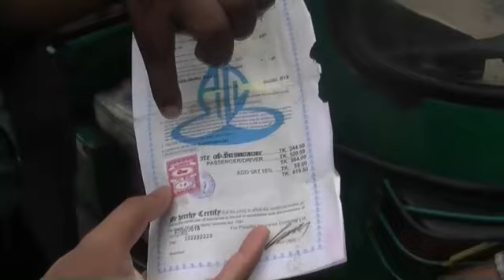সিলেটে ভুয়া ইনস্যুরেন্স দারী ২০ গাড়ির বিরুদ্ধে মামলা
সিলেট নগরীতে চলাচলকারী ভুয়া ইনস্যুরেন্সদারী ২০টিরও বেশি সিএনজি চালিত অটোরিকশা ও মোটরসাইকেলের বিরুদ্ধে মামলা দিয়েছে মহানগর পুলিশের ট্রাফিক বিভাগ।

ইনস্যুরেন্স কোম্পানীগুলোর সহযোগিতায় বুধবার সকালে নগরীর চৌহাট্টা পয়েন্টে ঘন্টাব্যাপী এ অভিযানে নেতৃত্ব দেন মহানগর পুলিশের ট্রাফিক বিভাগের সিনিয়র সহকারি কমিশনার পলাশ রঞ্জন দে। অভিযানে সার্জেন্ট মামুনুর রশিদ ভুইয়া সহ ট্রাফিক পুলিশের সদস্যরা অংশ নেন।

অভিযানকালে পুলিশকে সহযোগিতা করেন সিলেট ইনস্যুরেন্স ক্লাবের পক্ষথেকে গ্রীণডেল্টার জগতজ্যোতি ভট্টাচার্য্য, ফিনিক্স’র অলক শ্যাম, পিপলস’র এনামুজ্জামান, প্রগতি’র দেবাশীষ কুমার সিংহ, এশিয়া প্যাসিফিক’র মো. ফজলুর রহমান, বিজি আইসি’র শেখর দে ও ফেডারেল’র আজীমুদ্দৌলা খান উপস্থিত ছিলেন।

অভিযানে পিপলস ইনস্যুরেন্স কোম্পানী লিঃ’র ১১টি, সোনার বাংলা ইনস্যুরেন্স লিঃ, ফেডারেল ইনস্যুরেন্স কোম্পানী লিঃ, নিটল ইনস্যুরেন্স কোম্পানী লিঃ, সিটি জেনারেল ইনস্যুরেন্স কোম্পানী লিঃ’র ভুয়া ইনস্যুরেন্স কাগজপত্র জব্ধ করা হয়।

ইনস্যুরেন্স ভুয়া কাগজদারী গাড়ির ড্রাইভাররা জানান, পুলিশি মামলা এড়াতে গাড়ির মালিকরা অল্প টাকায় সিলেট কোর্টের আইনজীবী সহকারিদের কাছ থেকে এসব ভুয়া ইনস্যুরেন্স কাগজপত্র নেন।

অভিযানকালে মহানগর পুলিশের ট্রাফিক বিভাগের সিনিয়র সহকারি কমিশনার পলাশ রঞ্জন দে বলেন, সিলেট ইনস্যুরেন্স ক্লাবের পক্ষথেকে বিষয়টি পুলিশকে জানানো হয় এবং ভুয়া ইনস্যুরেন্সদারীদের ধরতে সহযোগিতার আশ্বাস দেয়া হয়। পরে উধ্বর্তন কর্তৃপক্ষের নিদের্শে আমরা এ অভিযান পরিচালনা করেছি। অভিযানে ২০টিরও অধিক গাড়িতে ভুয়া ইনস্যুরেন্স কাগজপত্র পেয়ে তাদের বিরুদ্ধে মামলা দেয়া হয়েছে।